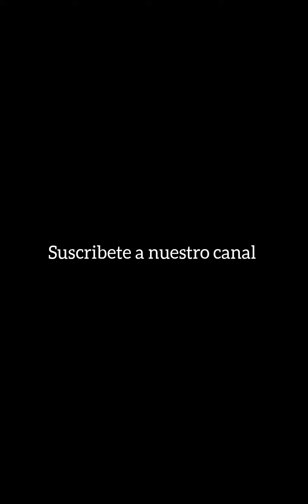Deslave en las Tejerias- Eso. Aragua 09-10-22(Noticia en desarrollo)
Deslave en las Tejerias- Edo. Aragua. 09-10-22( Noticia en desarrollo)